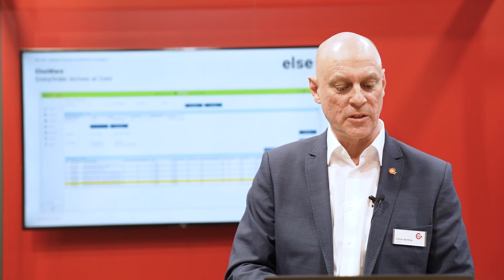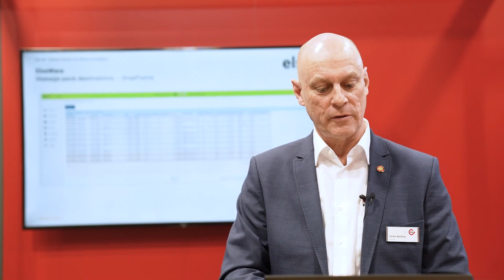ElseWare – WMS, WCS and AGV Solutions for Effective Intralogistics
Stefan Bertling, Managing Director of Else AB, talks about innovative Warehouse Management Systems (WMS) and Warehouse Control Systems (WCS).

During the interview, find out how ElseWare manages warehouses efficiently, sustainably, and quickly.